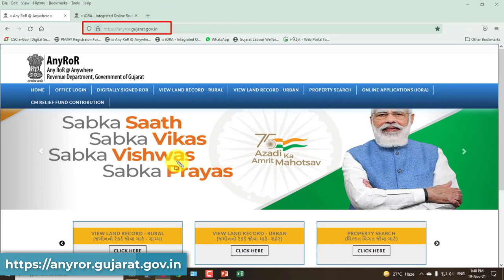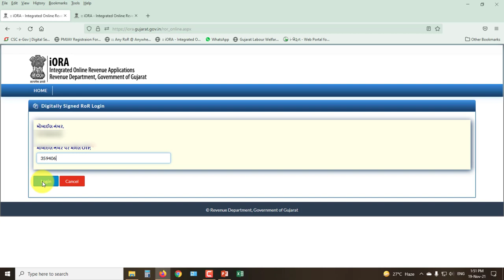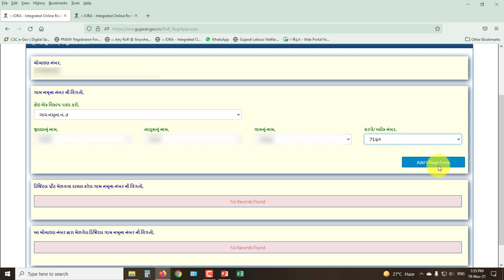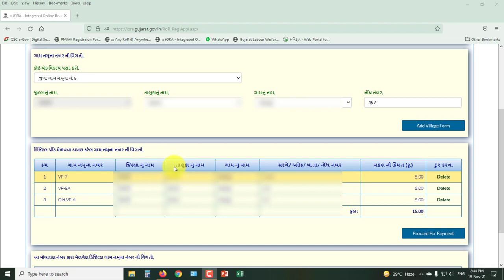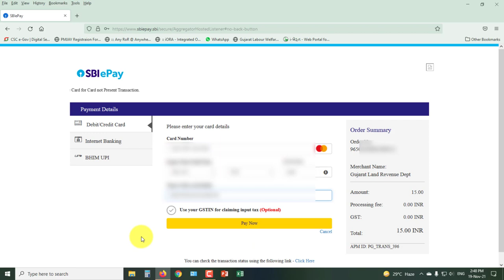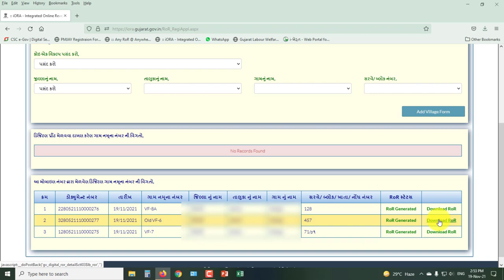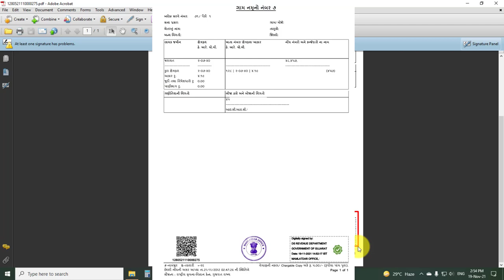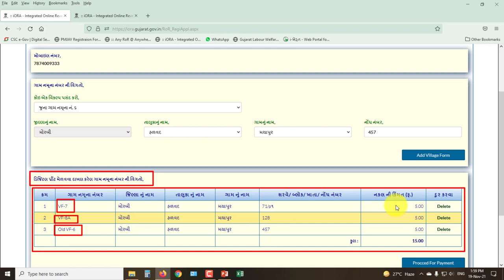e-Signed 7/12 જાતે કેવી રીતે કાઢી શકાય? |How to Get E-Signed Land Record|AnyRoR Update|7/12 no Utara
મિત્રો આ વિડયોમાં જમીન ના મહત્વના દસ્તાવેજો એવા ગામ નમૂના નંબર ૭, ગામ નમૂના નંબર 12, ગામ નમૂના નંબર 8-અ તથા ગામ નમૂના નંબર 6 હક પત્રક e-Signed નકલ કેવી રીતે કાઢી શકાય તેની માહિતી આપવામાં આવી છે